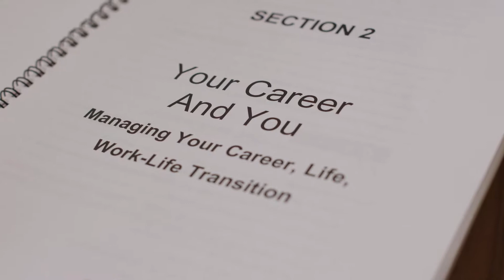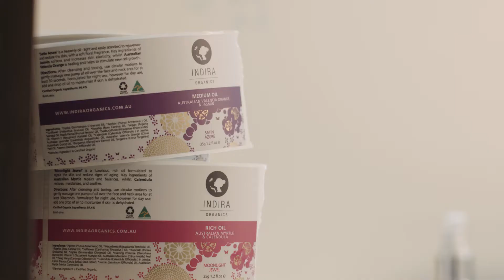Enterprise for Veterans: Overview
The Prince’s Trust Australia established *Enterprise for Veterans to support transitioning Australian Defence members and their families with the confidence, skills and networks they need to explore self-employment and transform their own lives through participant-led programs. The program is designed to support participants in the ‘exploratory’ phase.

Enterprise for Veterans offers free discovery workshops and immersive boot camps. Our discovery workshops are designed to introduce participants to key self-employment tools, helping participants communicate their product or service and explore purpose-driven business. The learn by doing’ immersive boot camp blends start up methodologies and design thinking while re framing veterans’ existing skill sets for self-employment.

*Formerly known as the Prince's Lead Your Own Business program up until August 2018